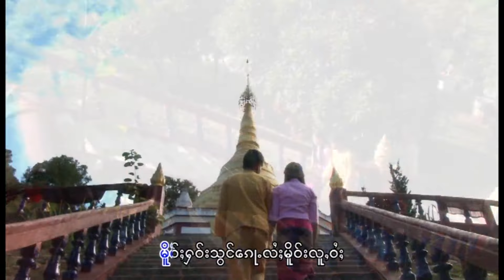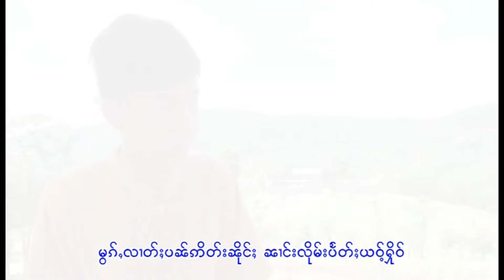ၸၢႆးသိူဝ်ၼုမ်ႇ - ပၢၼ်ၸွၼ်တီႈၵဵင်းမႆႇ (Official MV) จายเสือหนุ่ม - ป๋านจ๋อนตี้เกงใหม่ (TaiMusic)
ပၢၼ်ၸွၼ်တီႈၵဵင်းမႆႇ (Official MV)
တႅမ်ႈ/လမ်ႇသဵင် - ၸၢႆးသိူဝ်ၼုမ်ႇ (မွၵ်ႇႁၢင်ႈလီ)
ႁွင်ႉ - ၸၢႆးသိူဝ်ၼုမ်ႇ (မွၵ်ႇႁၢင်ႈလီ)